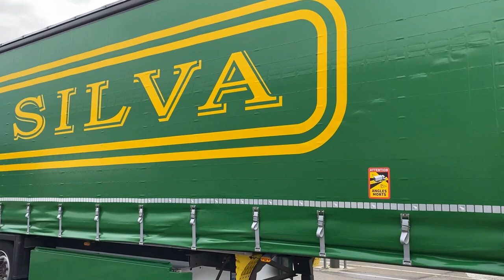9805480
Véhicule rehaussable Schmitz Cargobull Varios reconditionné 2013

Peinture tablier et portes arrières
Ajout de 2 portes palettes avec peinture
Redressage du cadre arrière
20 points de contrôle et passage aux mines